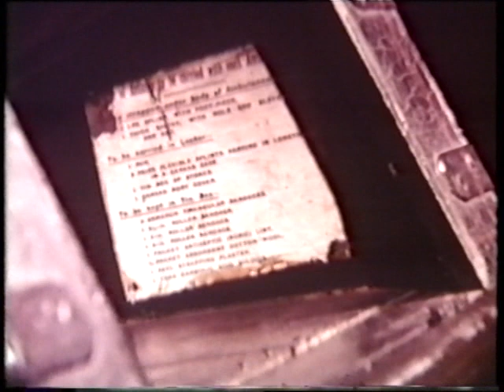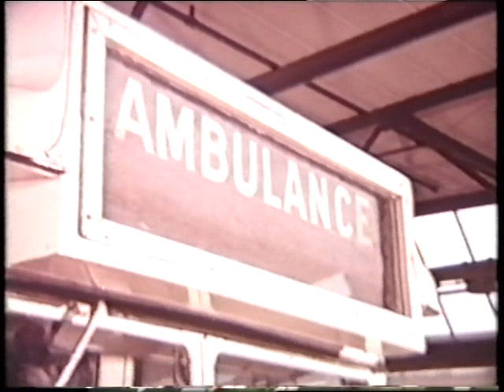Men in the Ambulance 1974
London Ambulance Service